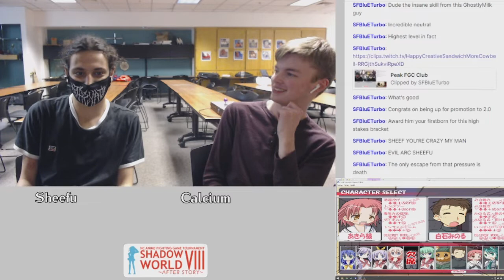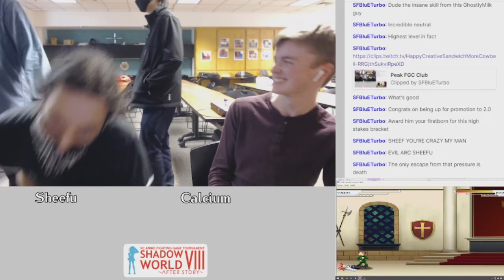Sheefu (Akira) vs Calcium (Shiraishi) - Lucky Star Troopers Losers Finals - Shadow World 8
LUKNIGHT | Sheefu (Akira Kogami) vs Calcium (Shiraishi Minoru) in Lucky Star Troopers OMEGA at Shadow World VIII ~AFTER STORY~, a monthly fighting game tournament in the Raleigh, North Carolina FGC.